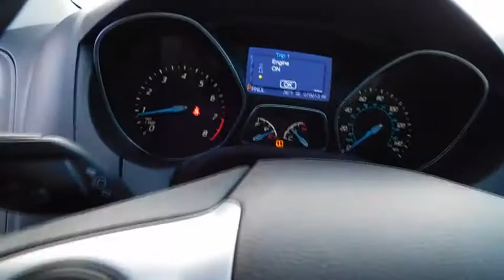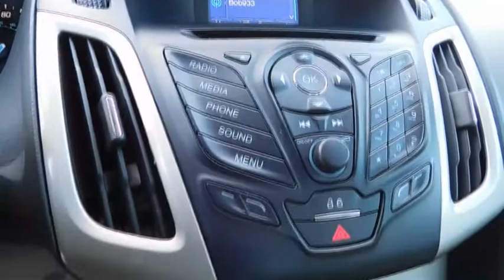2013 Ford Focus Wilson, Rocky Mount, Goldsboro, Tarboro, Greenville, NC EC72658A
2013 Ford Focus

4170 Raleigh Road Parkway West

Clean CARFAX. Race Red 2013 Ford Focus SE FWD 6-Speed Automatic with Powershift 2.0L 4-Cylinder DGI DOHC TEXT US @ !, Clean History-No Accidents!!!, Focus SE, 4D Sedan, 2.0L 4-Cylinder DGI DOHC, Race Red, Medium Light Stone w/Medium Dark Stone Surround w/Cloth Front Bucket Seats.One of the reasons for our high customer satisfaction index is our LEE SELECT Used Vehicles program. This program combines inspection, warranty, financing, service, and value pricing for qualifying pre-owned vehicles. Only select used cars are chosen for this program and must pass a rigorous inspection in order to qualify as LEE SELECT. Purchasing a Lee Select Used Vehicle gives you even greater peace of mind that you are driving a safe and reliable vehicle. Recent Arrival! 38/27 Highway/City MPGAwards:* Car and Driver 10 Best Cars * 2013 IIHS Top Safety Pick * 2013 KBB.com 10 Coolest New Cars Under $18,000 * 2013 KBB.com Brand Image AwardsCar and Driver, January 2017.Our Internet Value Pricing mission at Lee Ford Lincoln is to present value pricing to all of our customers. Pre-Owned Internet Value Pricing is achieved by polling over 20,000 pre-owned websites hourly. This ensures that every one of our customers receives real time Value Pricing on every pre-owned vehicle we sell. We don t artificially inflate our pre-owned prices in the hopes of winning a negotiating contest with our customers! We do not play pricing games. After being in business for over 60 years, we realize that Internet Value Pricing is by far the best approach for our customers.Reviews:* Nimble handling; refined and quiet ride; stylish and well-made interior; lively engine; abundant list of upscale and high-tech options. Source: Edmunds